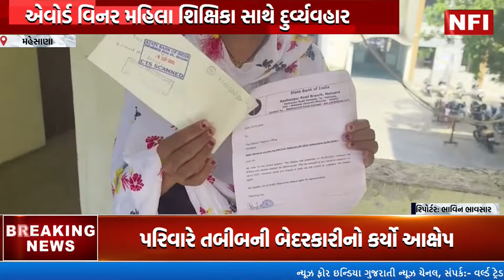MAHESANA: રાધનપુર રોડ ઉપર આવેલ sbi રાધનપુર શાખા, મહેસાણાની ઘોર બેદરકારી આવી સામે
Top Headlines
News Flash